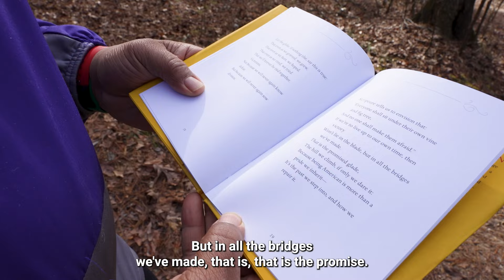Daily Devotional Day 4 (This Is My Extra)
Springfield Baptist Church | Rev. Dr. Eric W. Lee, Sr., Senior Pastor

Sunday Worship – 10AM

Live Stream on Wednesdays & Sundays – Facebook , YouTube,

You will receive a direct link to join us by Zoom after each Sunday service where you will be greeted by one of our volunteers. They will also be able to answer questions and pray with you.

Bible Study – Wednesdays at 7PM Online

Springfield Instagram - @sbcgrowth1879

Springfield Twitter - @sbcgrowth

Worship Thru Giving!

Online Giving – Text GROWTH to 73256

Star City License
JQHVHOVM8ZVVHR3I

PML/WCL License #: 14452